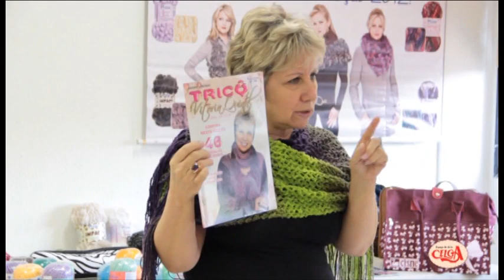Vitória Quintal faz demonstração das linhas e lãs Coats Corrente - parte 2